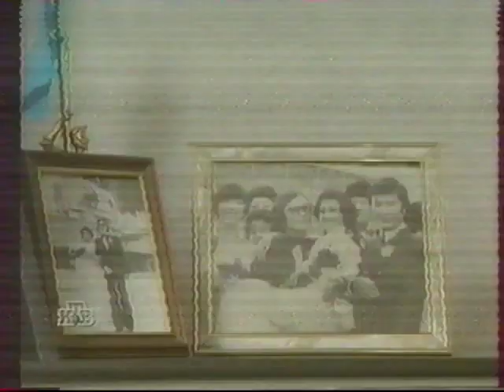"Железная Роза" Роза Рымбаева в передаче Оксаны Пушкиной "Женский взгляд" 2000